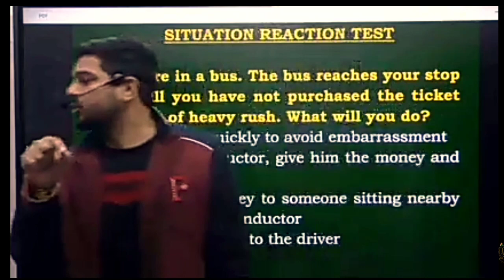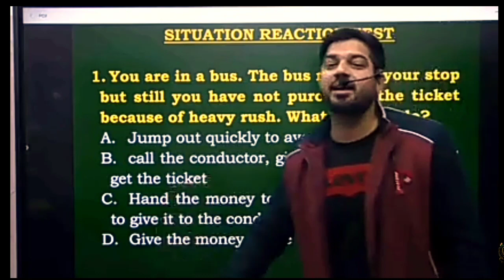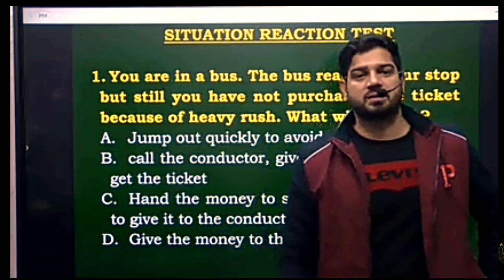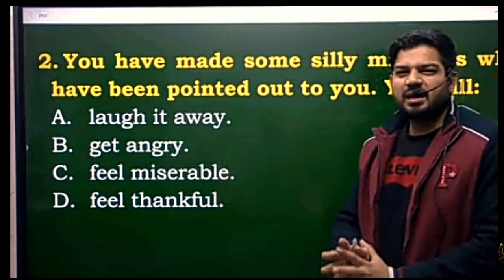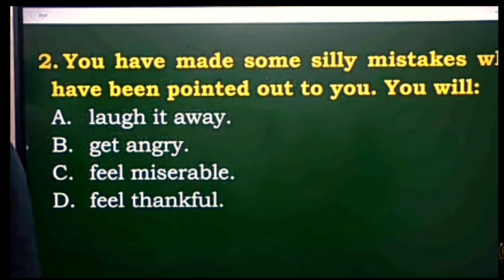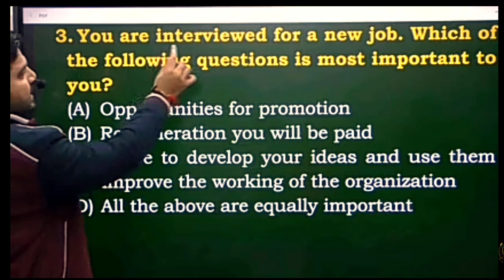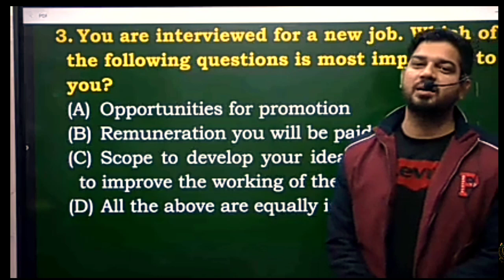💝 यह 3 Question कर के दिखओ। SRT DFT video by Sanjeev Thakur Sir for Airforce group X Y 💝 New Amit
💝Airforce group X Y, CDS NDA study material. 💝

         Aaj Sanjeev Thakur Sir Rone lge.

I love you Mummy Papa 💝💝

👊👊👊👊 Thanks Cadets 👊👊👊👊

Sanjeev Thakur Sir ki छोटी से छोटी  Information  आप को इस पर मिलेगी ।

Air force ki best motivation ke liye hamare channel ko subscribe kar le new Amit Academy motivation channel ko subscribe Karen aur hamare channel ko subscribe karke hamari motivation video ka आनंद उठाएं।

Amit Academy
New Amit Academy
New Amit Academy
English by Sanjeev Thakur sir
English by Sanjeev Thakur sir Sanjeev Thakur sir ki English ki classes

English boy Sanjeev Thakur sir for Air force x y group
English by Sanjeev Thakur sir for NDA
English by Sanjeev Thakur sir for CDS
Motivation video by Sanjeev Thakur sir for all defence exam
English by Sanjeev Thakur sir for all defence exam

English boy Sanjeev Thakur sir for all all defence exam

Sanjeev Thakur sir ki video English ki
Motivation video
Motivational video Sanjeev Thakur sir
Motivational video

1💘 like for Sanjeev Thakur sir

All Cadets Sanjeev Thakur sir ke liye comment mein 💘 💘💘yani 💘💘💘Dil send kar do

By Amit Bansal
By Amit Bansal